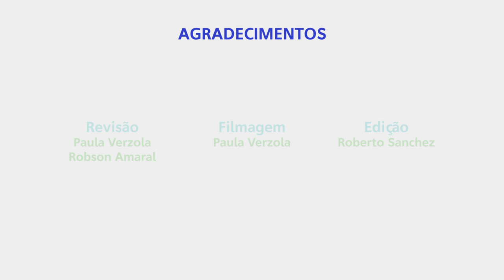Laboratório de Tecnologia de Cultivos Celulares - USP/Ribeirão Preto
O Laboratório de Tecnologia de Cultivos Celular (LaTecCel), sob responsabilidade da Profa. Dra. Kamila Swiech e vinculado à Faculdade de Ciências Farmacêuticas de Ribeirão Preto (USP), tem como foco principal o estudo de diversos sistemas de cultivo de células humanas  para diferentes aplicações.

As principais linhas de pesquisa são:
1) Produção de proteínas recombinantes e lentivírus em células humanas;
2) expansão de células mesenquimais e linfócitos para terapia celular;
3) Cultivo 3D de células tumorais para ensaios in vitro.

O doutorando Robson Amaral nos fala um pouco mais sobre sua pesquisa e apresenta o Laboratório onde a desenvolve.